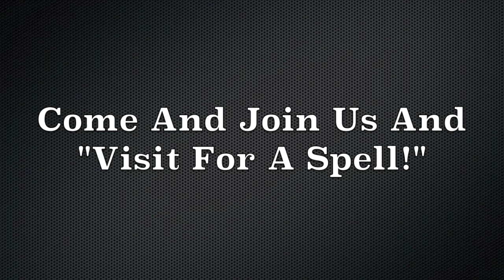John Carey Lecture